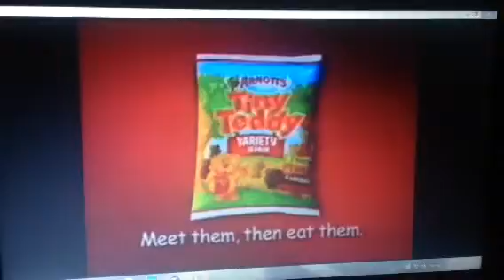Arnotts 2003 Ad